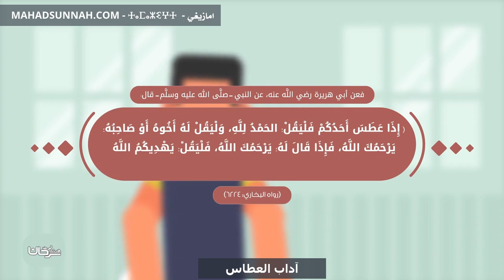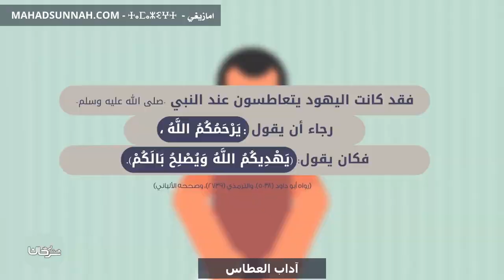آداب العطاس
تزكيات بعض العلماء للشيخ هيثم سرحان حفظه الله:
🌴و لا ننسى الصغار أيضا يمكنهم متابعتنا على :
قناة أتعلم وألعب Learn & Play Играй и учись :
تطبيق أندرويد:
Collège du Sunna
Школа «Сунна»